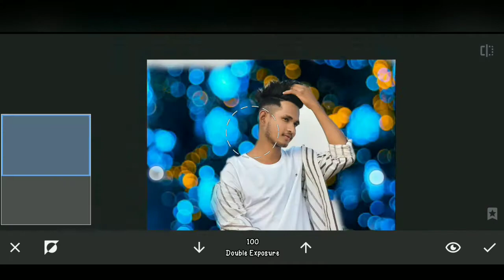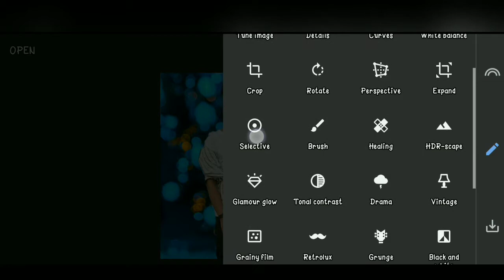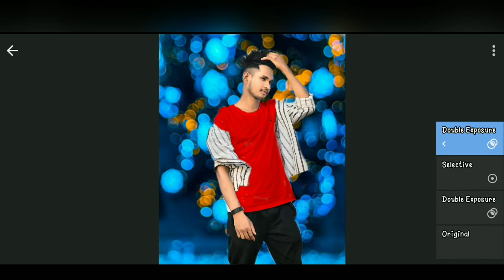snapseed photo editing tutorial ॥ snapseed background change editing tutorial ॥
Aapka स्वागत है हमारे YouTube channel

                        ☝️ me☝️

Snapseed
Photo
Editing
Snapseed photo editing
Snapseed photo editing background Snapseed  photo editing tutorial